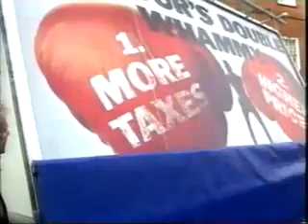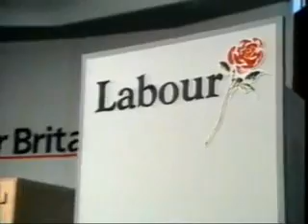The deception of democracy. The manipulation of the masses. Part 21 of 24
The Century of the Self. Part 4 Eight people Sipping Wine